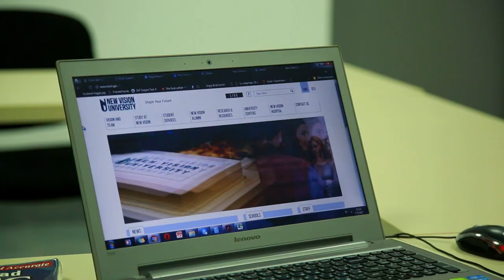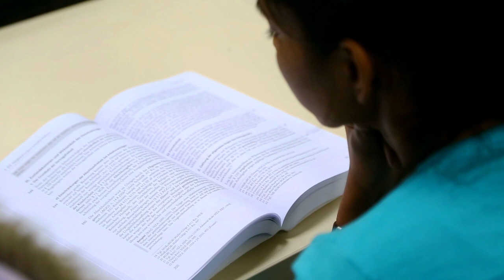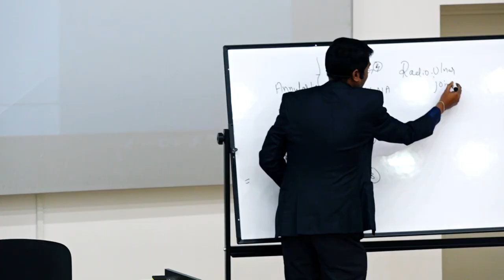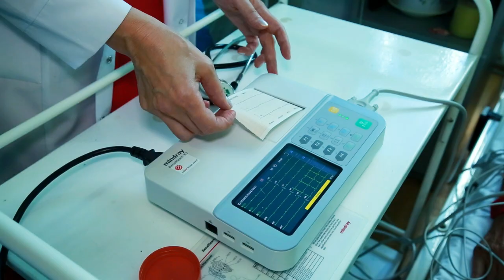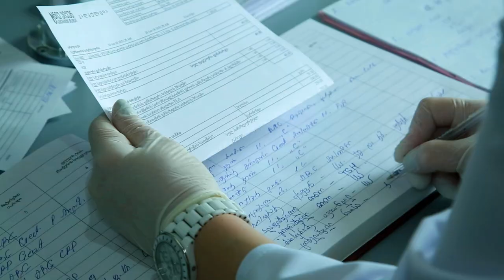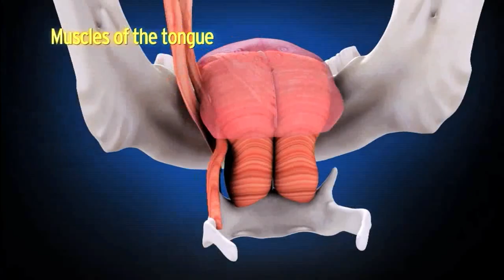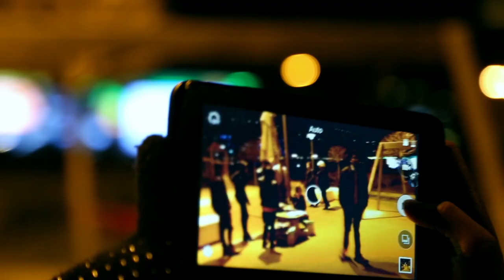New Vision University... FOR THE DOCTORS OF FUTURE !!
Welcome to New Vision University, Tbilisi Georgia. Welcome to Europe’s leading school of medicine with innovative learning technologies & state of the art healthcare facilities.